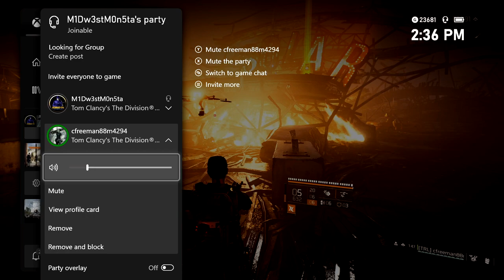The Division 2 | Season 3 | Belfry | Bardon Schaeffer Man-Hunt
The Division 2 |  Season 3  Belfry | Bardon Schaeffer Man-Hunt. The Bardon Schaeffer Manhunt is the third manhunt to use the Seasons format, and is a part of Tom Clancy's The Division 2. This manhunt is part of the Concealed Agenda season and has The Division trying to draw out Bardon Schaeffer by eliminating his four rogue lieutenants. Like previous manhunts, agents must complete a range of activities in order to draw out each lieutenant. Only once all four have been defeated will a bounty for Schaeffer appear.

Belfry | In order to locate Belfry, agents must complete activities in Constitution Hall, Foggy Bottom, West End, Coney Island, and the Manning National Zoo stronghold.

00:00:00 - 00:01:26 DisRiz-Tv Media Intro
00:01:26 - 00:11:20 Complete the DCD Headquarters Main Mission
00:12:40 - 00:24:00 Clear the Haunted House, The Nest, Ivy Tunnel control points
00:25:16 - 00:34:37 Complete the marked Outcasts bounty: Dedicated Front | Neutralize the Target | The Faithful
00:35:50 - 00:55:53 Complete the Potomac Event Center Main Mission
00:58:00 - 01:10:34 Clear the Taxi Graveyard, Navy Hill, and Sleeping Giant control points.
01:12:05 - 01:17:21 Complete the marked Outcasts bounty: Amphibian Front | Neutralize the Target | The Frog
01:20:05 - 01:32:08 Clear the New Venice, Overgrowth, and Riverside Gas Station control points
01:33:19 - 01:39:06 Complete the marked Outcasts bounty: Hounding Front | Neutralize the Target | The Westie
01:40:00 - 01:51:53 Complete the Federal Emergency Bunker Main Mission
01:52:00 - 02:24:00 Complete the Manning National Zoo stronghold Confrontation
02:28:00 - 02:57:43 | Manning National Zoo Part (2) Two [SPEED RUN]
03:04:00 - 03:34:59 Complete the Coney Island Ballpark Main Story Mission [SPEED RUN]
03:37:00 - 03:51:34 Coney Island Ballpark Part (2) Two) Main Story Mission [SPEED RUN]
03:52:55 - 04:09:01 Complete the Coney Island Amusement Park main mission
04:11:00 - 04:18:50 By completing the previous activities, a bounty is unlocked. This bounty, called Tower Front | Neutralize the Target, the final confrontation between Skyler "Belfry" Williams and The Division.
04:25:00 - 04:48:15 Bardon Schaeffer Man-Hunt
04:52:45 - 04:53:15 Outro

This is the order we completed this The Division 2 Season 3, Belfry Man-Hunt. You can complete it anyway you want but this seemed to be the fastest for my TEAM! Happy HUNTING!

Constitution Hall Activities
Foggy Bottom Activities
West End Activities
D.C. Outskirts
Coney Island Activities

Follow DisRizTv ON FACEBOOK, TWITTER, & INSTAGRAM

🖲Mixer Fam 🟦 Follow my LiveStreams on 🔹🔹Facebook 🟣Twitch🟣 & 🔴YouTube 🔴